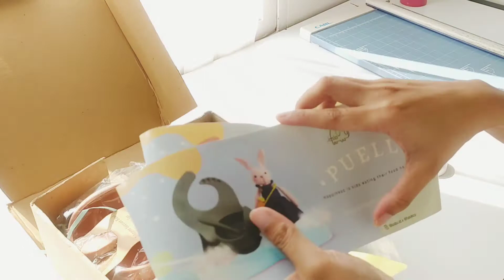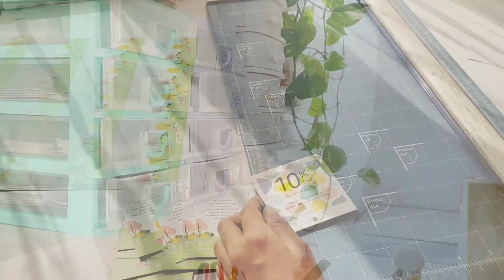STUDIO VLOG #12 | Packing Order, yarn winding, restocking amigurumi bunny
Minggu ini kita ngapain aja ya di studio? Yuk ikutin!

What were we doing this past week? Lets find out!

HOOK is a local brand from Malang, Indonesia. We make handmade crochet doll in our tiny studio.

🌼🌼SHOP🌼🌼
Shopee : shopee.co.id/hookco

🌼Editor🌼
Inshot

🌼Song🌼
YouTube Studio
Sand Castle - Quincas Moreira